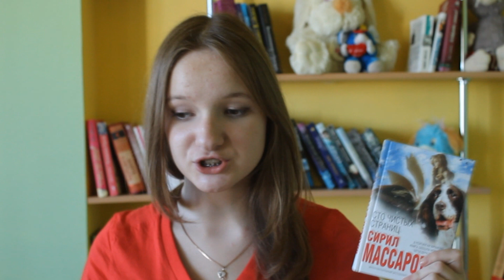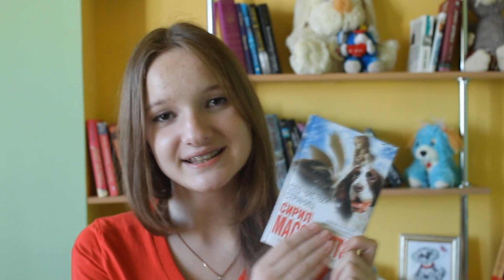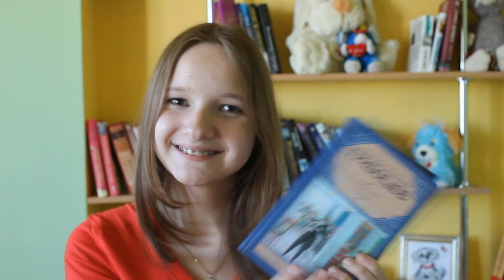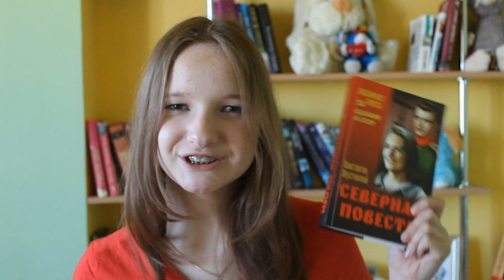Книжные Покупки За Август! Часть 2 :) / Book Haul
Александр Грибоедов "Горе от ума" ;
Лев Толстой "Севастопольские рассказы. Два гусара. Казаки";
Джоджо Мойес "До встречи с тобой" ;
Варлам Шаламов "Колымские рассказы" ;
Александр Пушкин "Евгений Онегин" ;
Ж. Б. Мольер "Мещанин во дворянстве" ;
Константин Паустовский "Северная повесть" .

аск: (задай вопрос для видео!)

Всем Счастья!:)